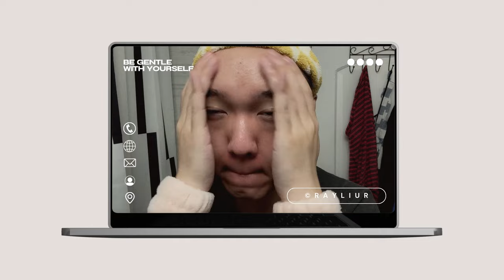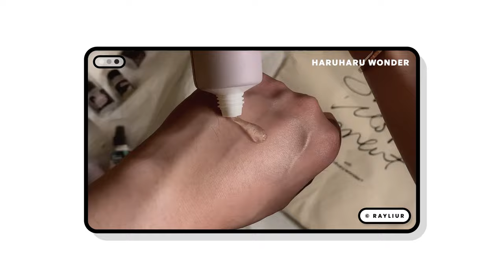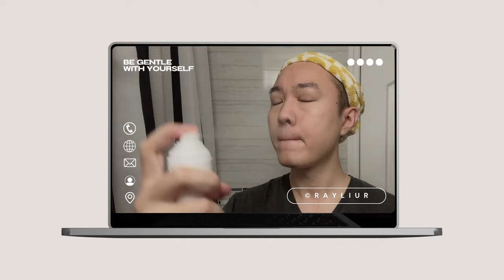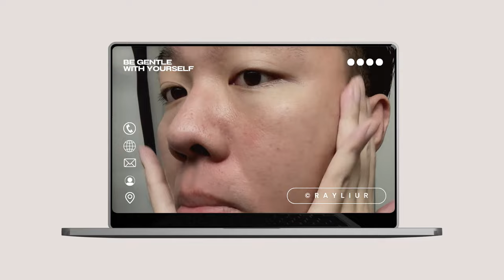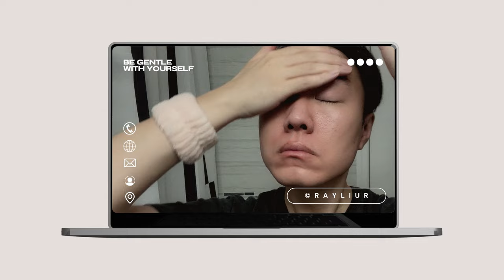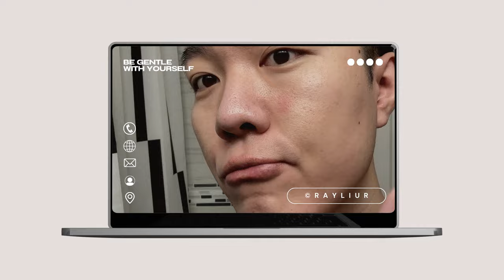LAGOM Skincare Review - Cleanser, Toner, Essence, Moisturizer & Sunscreen (oily skin) 💦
☼☽ Hi, hello, 안녕! I am back with LAGOM, and this time we are reviewing ALL of their top-shelf products. Their Cellus product line has been around for quite some time already, but recently they added some new products (SUNSCREENS!). Grab a snack and get cozy!

___chapters_______________________
0:00 LAGOM Preview Mini-Movie
0:31 Intro
1:35 About LAGOM
3:08 LAGOM Cellup Gel to Water Cleanser - Review
5:34 LAGOM Cellus Mist Toner - Review
7:34 LAGOM Aqualane Solution (Essence) - Review
9:09 LAGOM Cellus Mild Moisture Cream - Review
12:14 LAGOM Cellus Sun Gel Sunscreen SPF - Review
13:37 Thank You and Closing Remarks

Date of recording: 23 Aug 2023